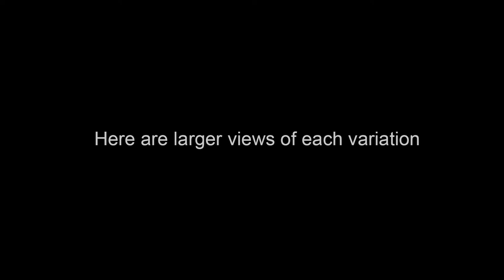Strong Desire - Art by John Robert Beck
This art was created in 2014. Four separate fractals are blended over a watercolor background to make this composition.

To see all the information on this art (including videos on the MAKING OF THE ART.